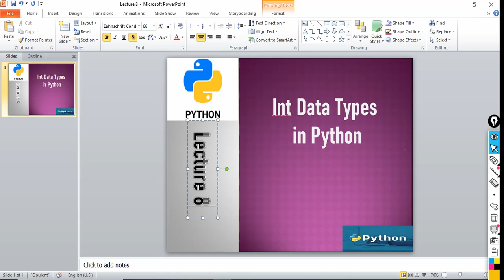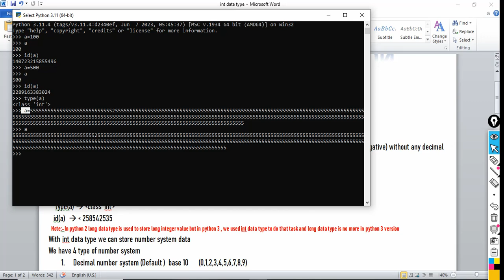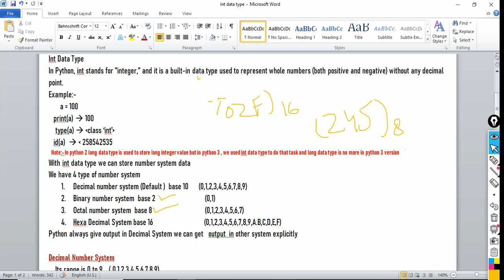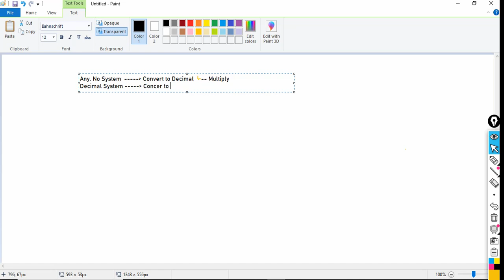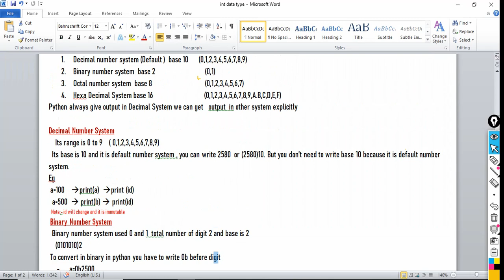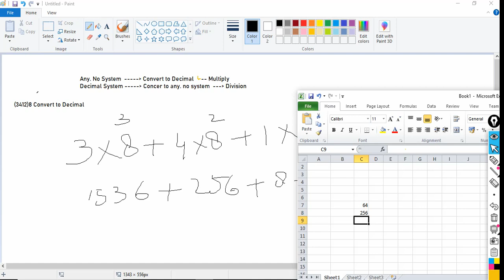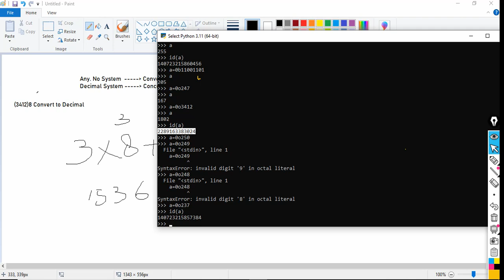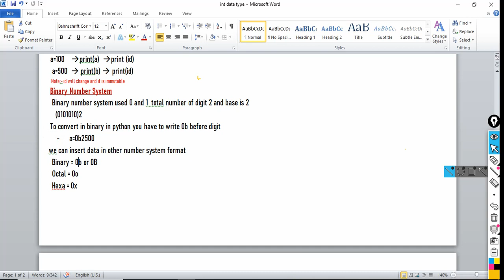8. Int Data Type | Python Tutorial for Beginners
Assalam O Alikum, Welcome to ""Knowledge Hub with Asif   YouTube Channel.  Today Lecture is Int Data Type  | Python Tutorial for Beginners